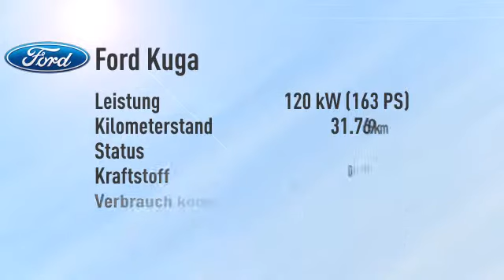Ford Kuga Kuga 2.0 TDCi Titanium 4x4/Navi/Leder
Endpreis: € 25.439,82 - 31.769 km - 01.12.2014. Weitere Details:
SUV/Geländewagen, Power{kw=120.0} KW, Schaltgetriebe, braun